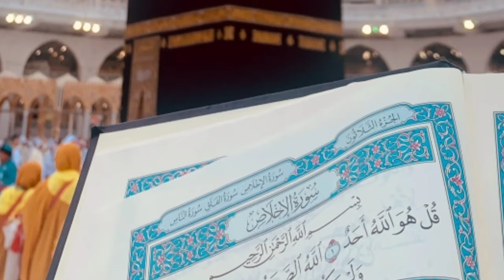Naate Mustafa sun kar Rooh jab machalti hai | Naat sharif | Voice of Asad iqbal Sahab